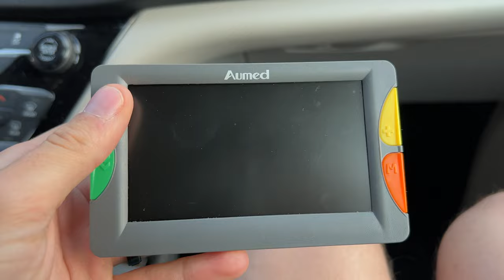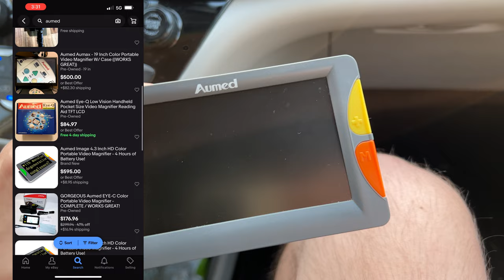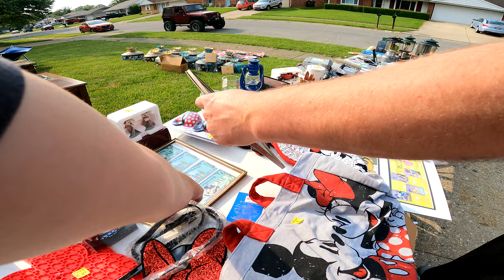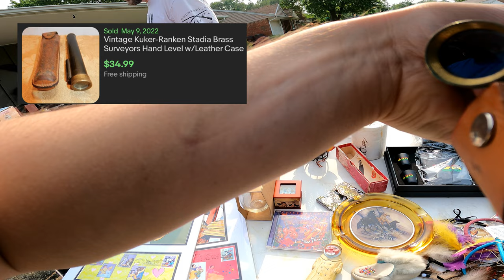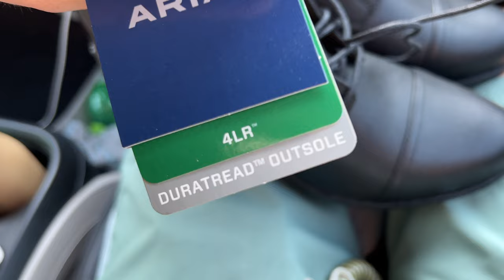The Seller Told Us "Look Those Up On eBay Right Now!"